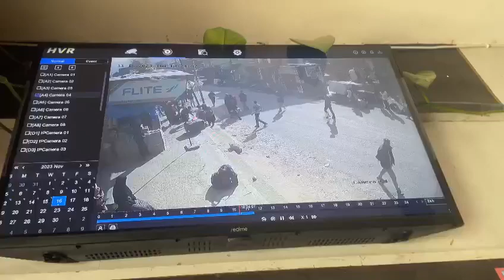A little boy hit by a small truck 😭😭.